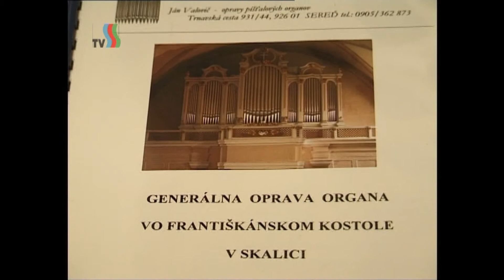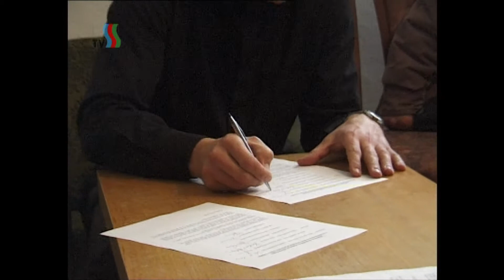Skalické organy II.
Po tom, ako mesto Skalica v roku 2004 prispelo na rekonštrukciu organu v evanjelickom a.v. kostole, sa rozhodlo o rok neskôr kompletne finančne zabezpečiť generálnu opravu organu aj vo františkánskom kostole. Opäť ju realizovala organárska firma Jána Valoviča. Priebeh tohto projektu je zdokumentovaný a ponúkam pohľad najskôr na samotný priebeh rekonštrukcie, následne na kolaudáciu, niekoľko fotografií dokumentujúcich priebeh prác a tiež umelcov, ktorí tu v tom čase ako prví účinkovali. Boli medzi nimi napr. americký organista David Di Fiore, slovenskí organisti Monika Melcová, Stanislav Šurin a Martin Bako, českí organisti Tomáš Thon, Kateřina Chroboková a Hana Bartošová, japonská organistka Ai Yoshida, rakúsky organista Johann Trummer, ruská organistka Ludmila Kamelina, francúzsky organista Vincent Dubois a ďalší. Organizátori sa rozhodli využiť techniku a koncerty festivalu Musica Sacra Skalica boli aj s videoprojekciou.
A k tomu jedna perlička. Po jednom z koncertov odchádzajúca pani hovorí druhej „to som nikdy netušila, že na organe sa hrá aj nohami.“
V závere je pridaný záznam koncertu poľského organistu Bogdana Narlocha na rekonštruovanom nástroji.